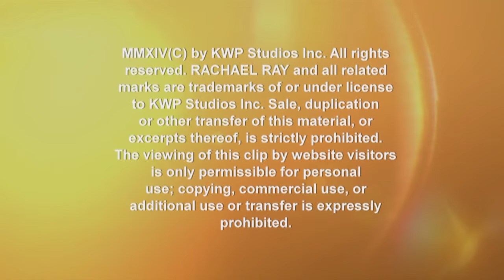This Man Makeover Reveal Will Leave You Stunned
Rachael Ray and Kyan Douglas help a man cut off his long hair to please his two sons and ex-wife.